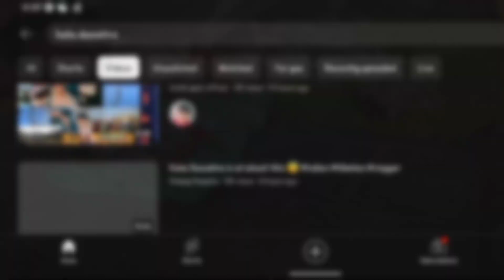नारायण जी अपने अत्यंत सुंदर व मनमोहक रथ रूप में 😍❤️। देव श्री हुरगू नारायण जी 🤗💗